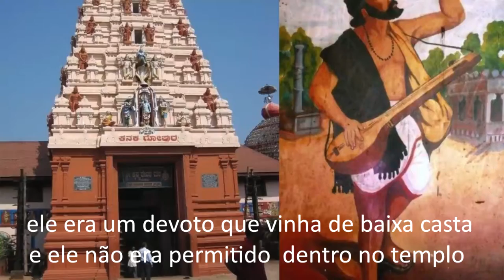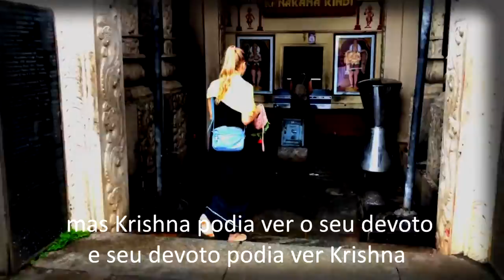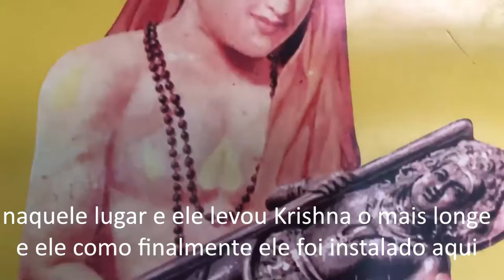KF&T VIAJANDO POR UDUPI